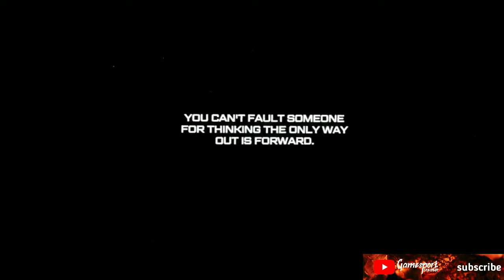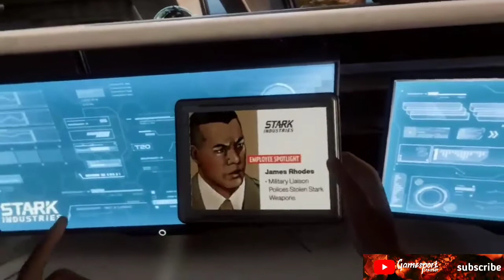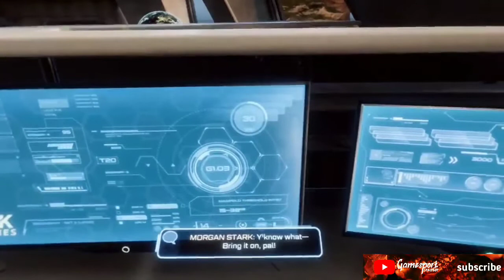IRON MAN || IRON MAN RV || PS4 gameplay Gamesport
MARVEL IRON MAN RV